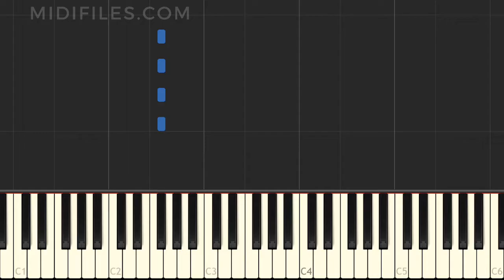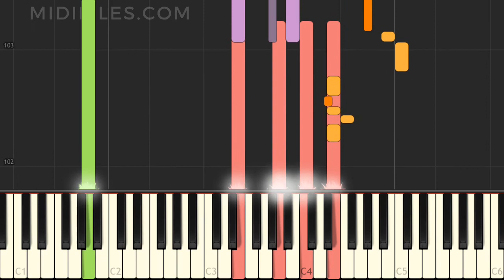Tanz um dein Leben / Henning Wehland & LaBrassBanda (MIDI Karaoke Instrumentalversion)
Instrumentalversion des Liedes "Tanz um dein Leben", das durch Henning Wehland & LaBrassBanda. bekannt wurde, mit animierten Tasten.